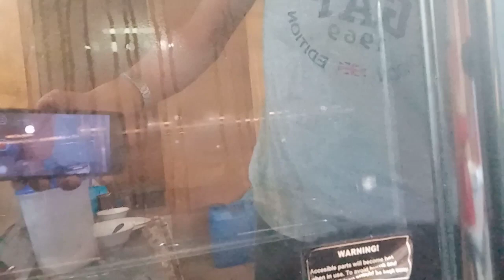homemade PIZZA CRUST Basic Tutorial | Perfect Pang Negosyo | How to Make Basic Pizza Crust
1 kilo flour
3 tbsp sugar
1/2 tbsp salt
1 tbsp yeast
2 cups water
1/2 cup oil